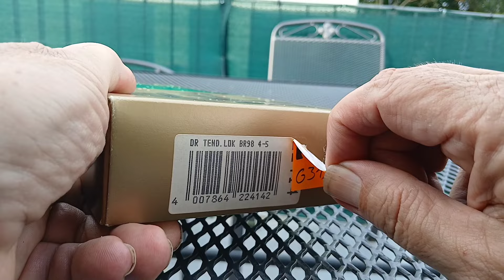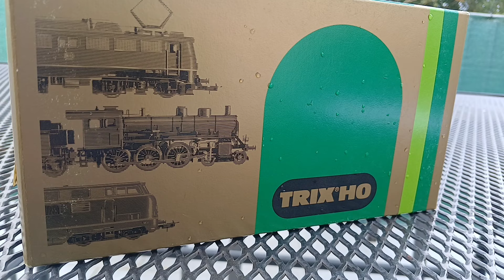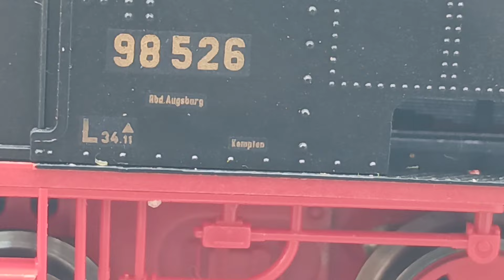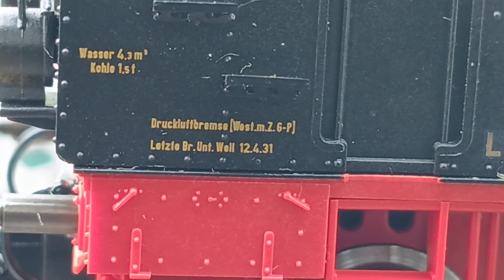Gebrauchte Modelleisenbahn H0. Trix BR 98,4-5